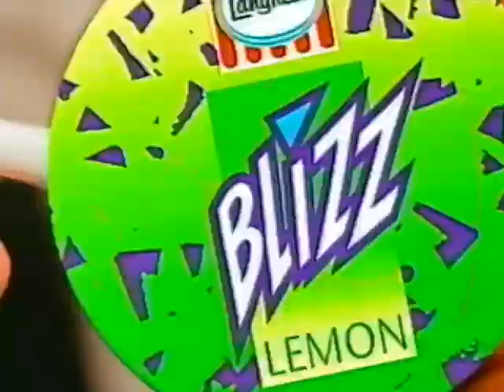11.08.1995 RTL2 Werbeblock bei "Beavis & Butthead"